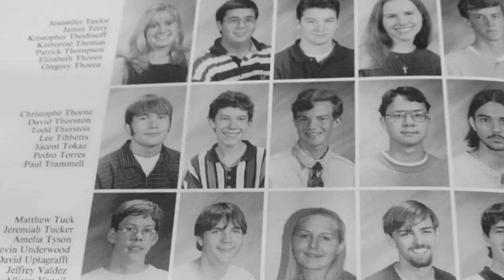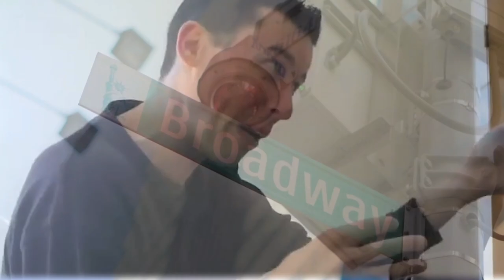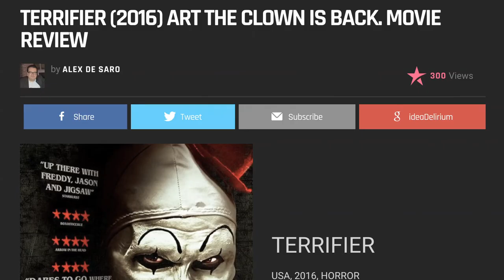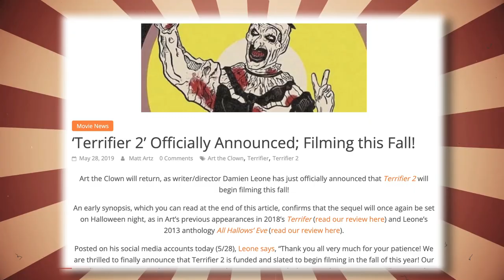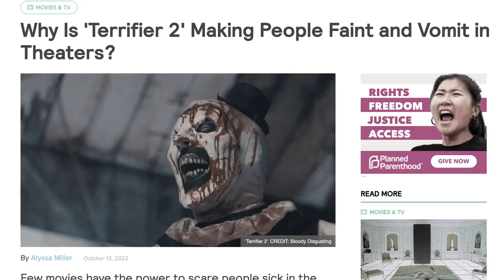WTF Happened to David Howard Thornton? + Interview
Freddy, Jason, Leatherface, Michael Myers, and Pinhead. These icons of the modern age of horror have become their own mythology. They seem to have been around forever, and each of them has something that has kept them alive and kicking (well sort of) for decades for horror movie fans. Over the last few years, we’ve seen that very thing happen thanks to a very creepy clown in a very tiny hat. David Howard Thornton took over the role of Art The Clown in the feature film Terrifier and has since built himself into one of the new favorites of the horror landscape. And we’re going to do so with the man himself because, as it turns out…as silent as Art is, the man behind the clown loves to talk.

Written by Jessica Dwyer
Narrated by Jessica Dwyer

SERIES SYNOPSIS: We go in depth on the lives and careers of some of our favorite horror talents and also find out where they are now and what they are up to!